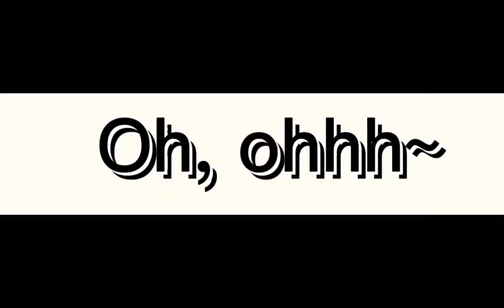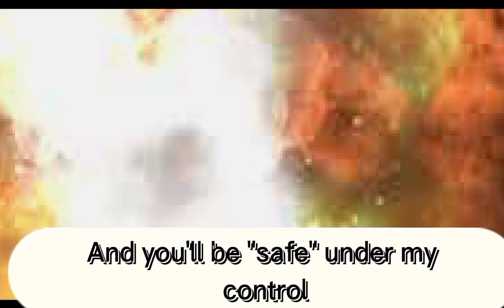Lily music video // Ft: Elizabeth Afton (DESK)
I spent days on this and it's gonna flop 😭 anyway sorry abt the beginning the music didn't work 😀 anyway thx for watching ❤